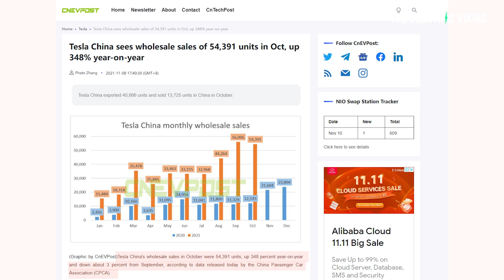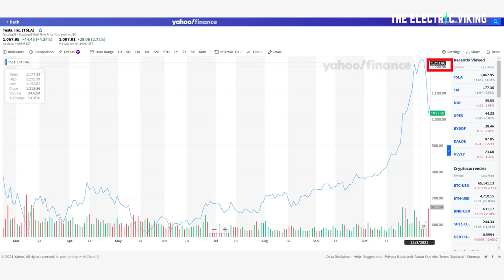Tesla China UPDATE + should ELON sell his shares?